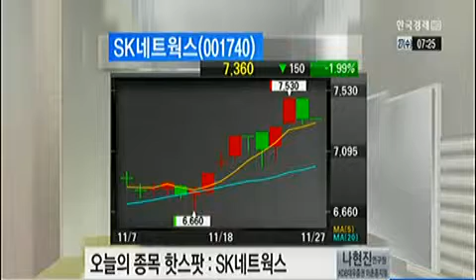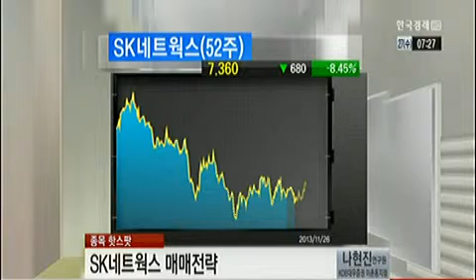SK네트웍스(001740)_2013년 11월 27일 방송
나현진 KDB대우증권 이촌동지점 연구원